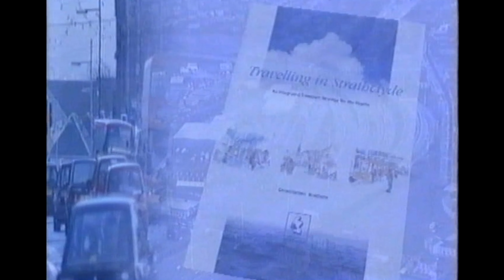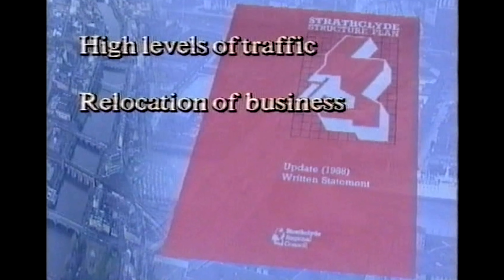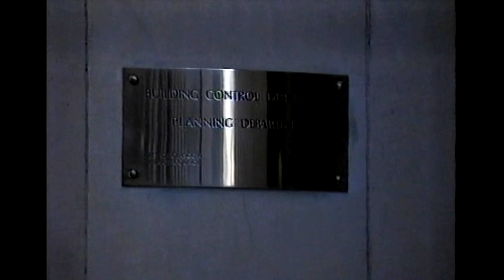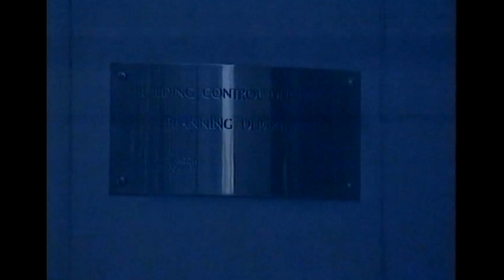Glasgow M74 Extention 1995 Strathclyde Regional Council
Plans for the new motorway extension for Glasgow. Produced for Strathclyde Regional Council in 1995.